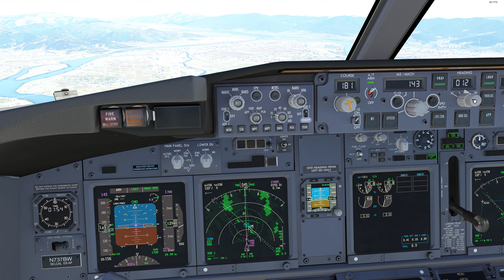MSFS | PMDG 737 김해 18R 서클링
GPU: NVIDIA GeForce RTX 3070 Ti
CPU: AMD Ryzen 7 3800X 8-Core Processor
메모리: 32 GB RAM (31.95 GB RAM 사용 가능)
현재 해상도: 2560 x 1440, 144Hz
운영 체제: